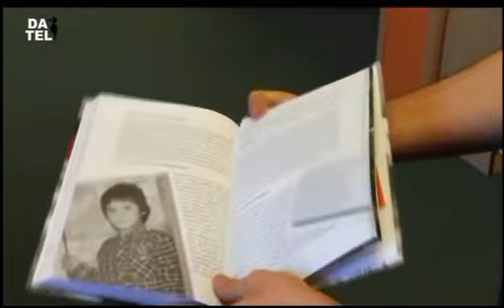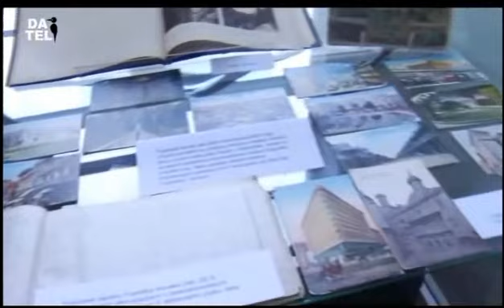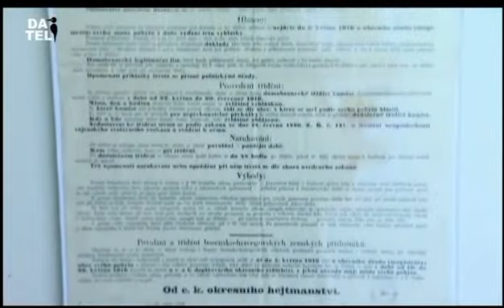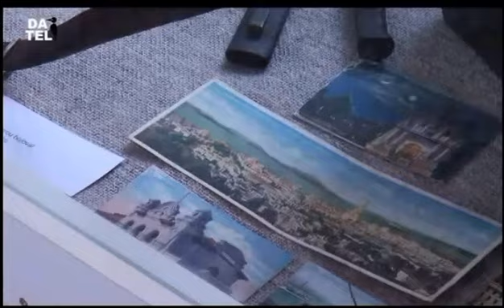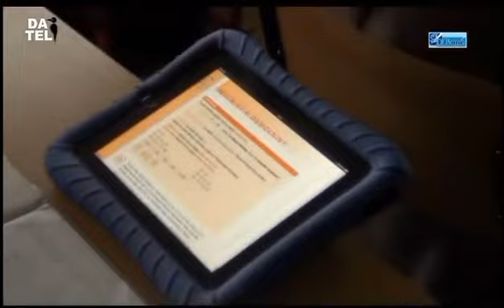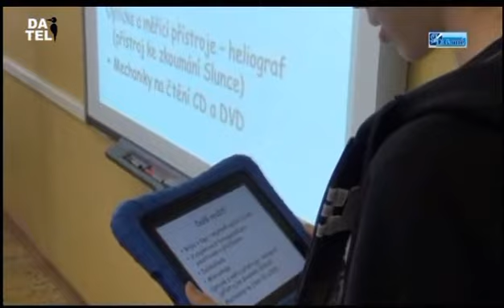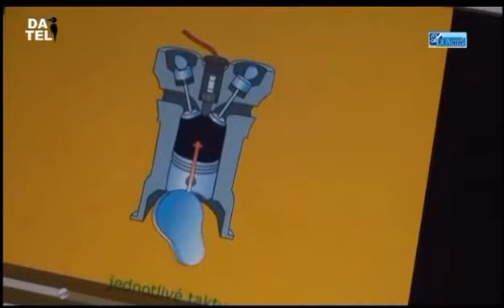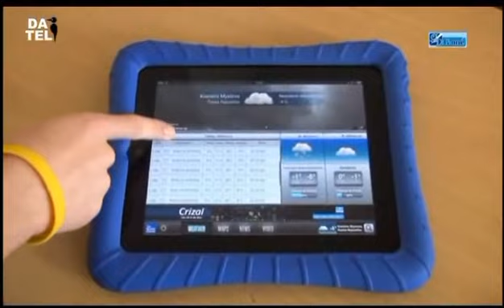Dačická televize (DATEL) - 4 4 2014